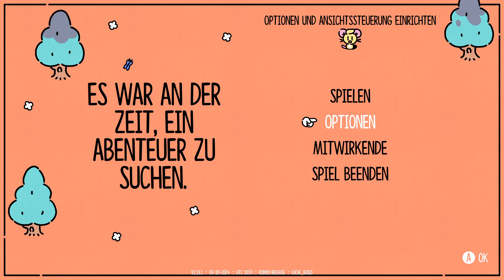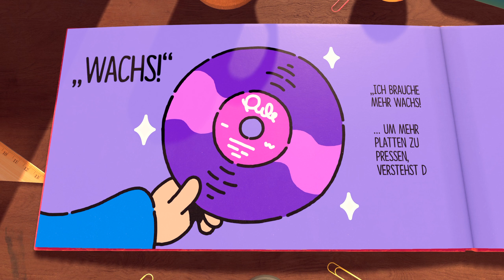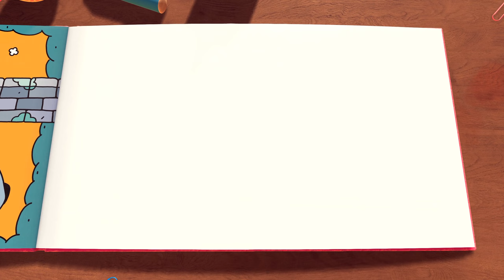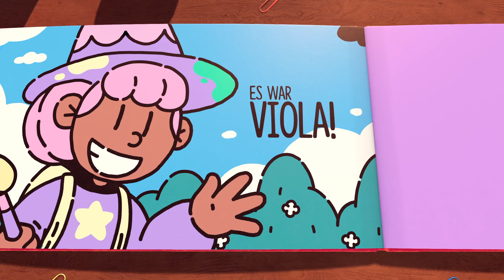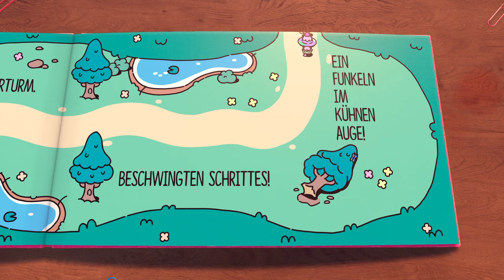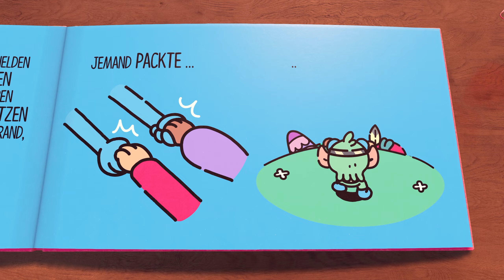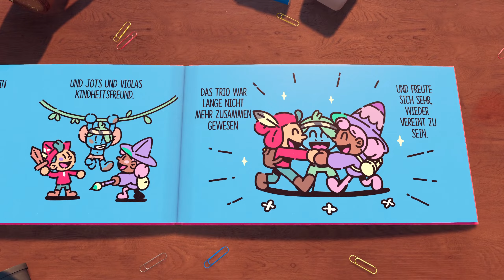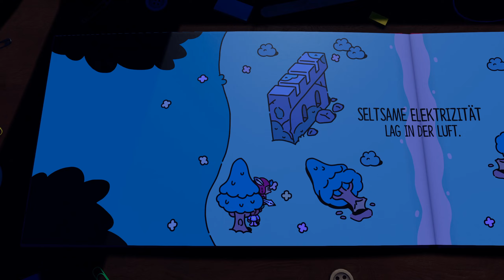Eine zauberhafte Bilderbuchwelt 🖌️ ✦ DER KÜHNE KNAPPE #1 ✦ Let's Play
Jot muss sich großen Gefahren stellen, um seine Geschichte zu retten? Aber wird er es auch schaffen?

✦ Erscheinungsjahr: 2024
Genre: Indie-Action Adventure
Entwickler: All Possible Futures
Publisher: Devolver Digital„

Der kühne Knappe“ folgt den magischen Abenteuern von Jot und seinen Freunden – Figuren eines Bilderbuchs, die eine dreidimensionale Welt außerhalb der Seiten ihres Buchs entdecken.Als der heimtückische Grummweil erkennt, dass er der Bösewicht des Buchs ist – dazu ausersehen, seinen Kampf gegen die Kräfte des Guten bis in alle Ewigkeit zu verlieren – schmeißt er den heldenhaften Jot aus den Seiten heraus und verändert damit dauerhaft die Geschichte.Jot muss sich Aufgaben stellen, wie er sie noch nie erlebt hat, wenn er seine Freunde vor Grummweils dunklen Kräften retten und den glücklichen Ausgang der Geschichte wiederherstellen möchte.